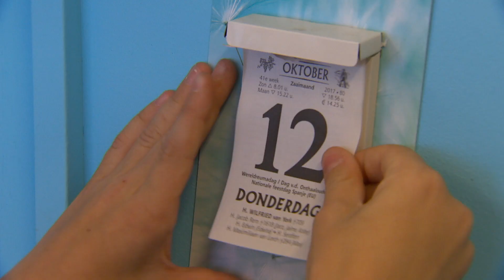Vrijdag de 13de: een ongeluksdag of niet?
Sommige mensen denken dat vrijdag de 13de ongeluk brengt. Ze geloven dat je sommige dingen niet mag doen of er gaat iets ergs gebeuren.